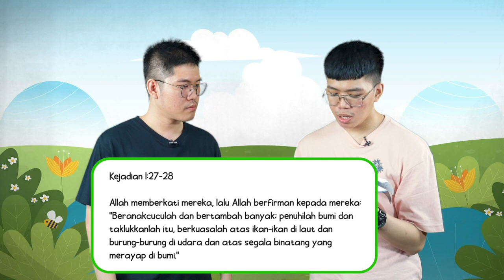TUHAN MENCIPTAKAN MANUSIA KARENA ISENG? | KegaBertanya | Episode 1